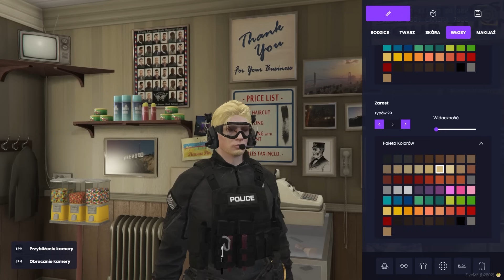DOMYŚLILI SIĘ ŻE TO JEST JEGO CHYTRY PLAN [ GTARP ][ 5City ]